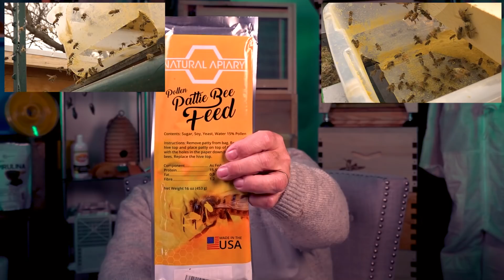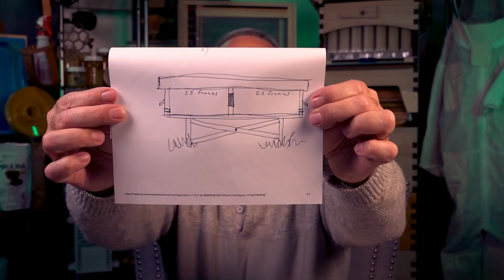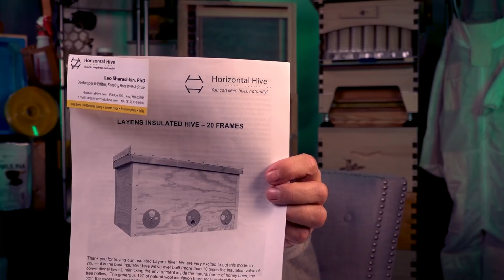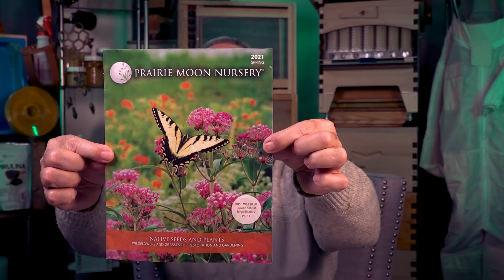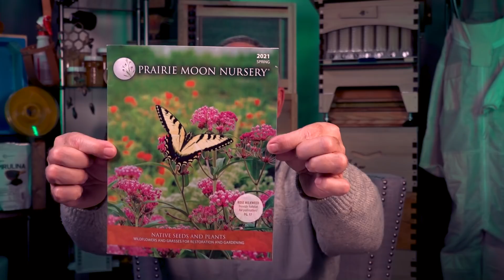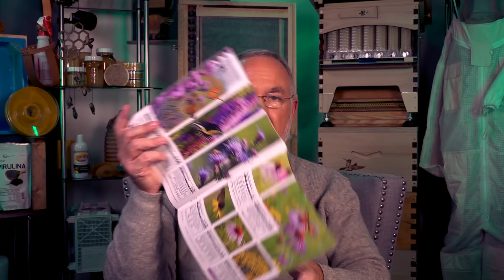Backyard Beekeeping Questions and Answers episode 101 if you start spring feeding, keep feeding.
Welcome to episode 101 of backyard beekeeping Questions and Answers!

The bees are flying, but the environment isn't providing, let's talk about that and more.

Have a question? Please post in the commend section below, or visit my main

1)  Can I rub ultra bee dry pollen sub directly into the combs for the bees when the weather doesn't permit foraging?

Ultra-Bee Pollen Sub

2)  Looking at building 2 Long Langstroth Hives. Can I install two colonies in each end and use queen excluders to allow workers from both colonies to work the same honey frames, or will they fight?

3)  Is it too late to move my beehives? If I do move them, is sun or shade better? What about orientation flights in the new location?

4)  My hives are building a lot of drone comb, should I remove it, or shift it to another position in the hive?

5)  Do worker bees clean varroa mites off the queen, or can Queens die from mites as well?

6)  Both of my hives died due to starvation, I'd like to hear your ideas on why this happened?

7)  I'm interested in the beekeeping mittens you put on your grandsons, I can't seem to find them?

If you're shopping for a flow hive: Please avoid fakes, here is the real deal at $50.00 off:

8)  I'm starting 3 layens hives this spring. I have questions about how many frames to use and how to arrange them.

9)  We're having some recent warm weather, my bees are flying and bringing in some pollen. They have pollen patties, but don't seem to be touching them so far. With nothing in bloom, where are they getting the pollen?

Natural Apiary Pollen Patties (what I'm using this spring)

If you're interested the a mug or The Way To Bee clothing, please visit my main website: The 100th episode mug will be available through this coming week and then will go away.